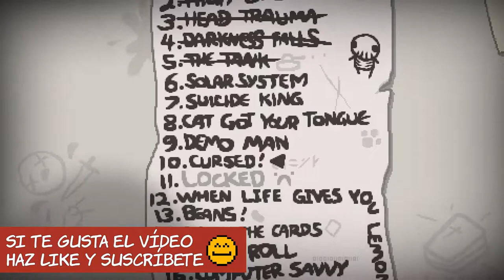The Binding of Isaac: Rebirth | RUN #43 | Reto 15 con Tammy | Comentado en español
Este es un run (una partida) del juego "The Binding of Isaac: Rebirth". Reto 15 conseguido con ayuda de Tammy.